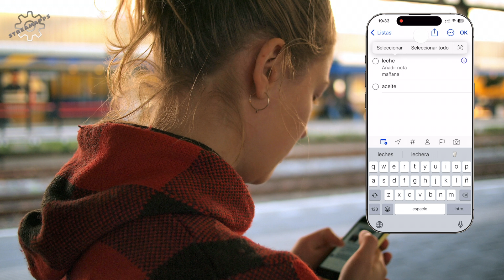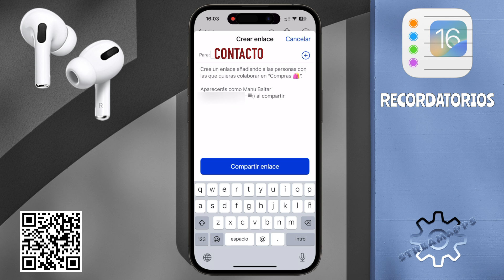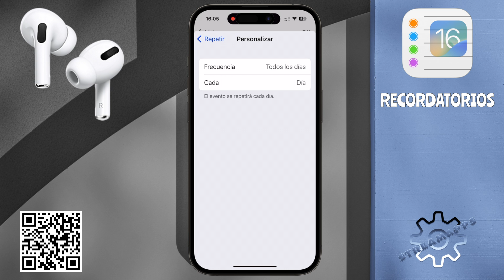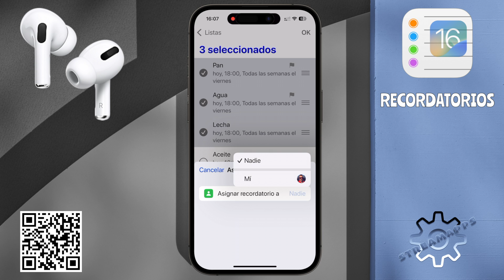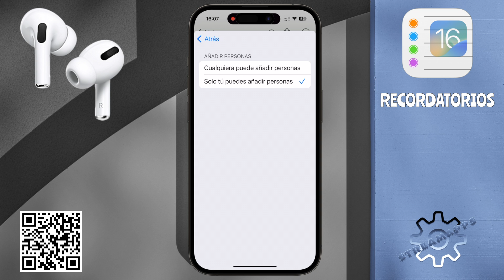Como crear una lista de la compra 🛒compartida 👫con recordatorios del iPhone!!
✅ Este vídeo es una actualización del primero que grabé hace ya mas de 3 años y adaptado a iOS 16 , aprenderemos a crear una lista compartida desde 0 con la app recordatorios del iphone